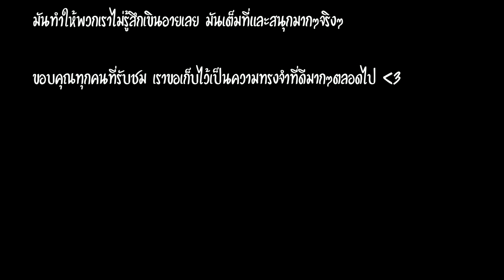แข่งดนตรีอัสสัมชัญธนบุรี | PZployzaiiii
วันที่30 ก.ค.53 ณ โรงเรียน อัสสัมชัญธนบุรี

คลิปนี้เป็นคลิปที่พลอยลงไว้ใน facebook ส่วนตัว อยากจะเก็บเป็นความทรงจำ เลยเอามาอัพใน youtube หน่อยละกัน
พลอยและเพื่อนๆในวง ตอนนั้นใช้ชื่อวง ว่า gift voucher เป็นตัวแทนของ โรงเรียน วิมุตยารามพิทยากร ไปแข่งขัน ดนตรีห้องเรียนสีเขียว คือมันเป็นการแข่งดนตรีที่ให้แต่งเพลง เกี่ยวกับการลดโลกร้อน เพลงที่พลอยร้อง พลอยแต่งเนื้อเองทั้งหมด ดนตรี และทำนง ช่วยกันคิด กับ
ครูเบส วีระศักดิ์ ฐานมั่น จำชื่อครูได้แม่นเลย ครูเป็นอีกคนนึงเลยที่ให้โอกาสและมองเห็นศักยภาพของพลอย เป็นคนที่ผลักดันให้พลอยกล้าที่จะทำในสิ่งที่พลอยรัก นั่นคือการร้องเพลง ถ้าครูได้มาอ่าน หนูขอบคุณครูมากๆนะคะ

สมาชิกในวง
มีพลอย ร้องนำหญิง โอเค ตอนนั้นเราแก่สุดในวง
ข้าวโอ๊ต ร้องนำชาย คนที่มักจะเถียงกันกับพลอยตลอด ทะเลาะกับเจ้านี่บ่อยสุดในวงแล้ว เป็นรุ่นน้องที่บ้านอยู่ใกล้กันมากๆ ข้อดีคื มันยังเห็นว่าเราเป็นพี่ จะมีความเกรงใจอยู่ เวลาเถียงแล้วจบ
น้องปังปอนด์มือกีตาร์ ที่น่ารักมากๆ เป็นเด็กขยันมาก พลอยเริ่มเห็นน้องตั้งแต่น้องยังเล่นกีต้าร์ไม่ได้ น้องรัก และ ชอบ และใส่ใจมาก จนน้องเก่งขึ้นมากๆ ล่าสุดได้ข่าวว่า เป็นครูสอนดนตรีไปแล้ว จากพรสวงกลายเปป็น พรสวรรค์อ่ะ คิดดู
น้องโซ่  มือกีต้าร์ อีกคน  เจ้านี่ เป็นเด็กตลก มาซ้อมบ้าง ไม่ซ้อมบ้าง ติดสาวบ้าง เอออ แต่ก็เอาตัวรอดได้
น้องมายด์ มือเบส คนนี้ มีฝีมือ เล่นเครื่องดนตรีได้หลายอย่าง เป็นคนที่พยายามห้ามทัพเวลาคนในวงทะเลาะกัน คุม คนในวงได้
น้องโบ๊ท มือกลอง สายโหด ตีโหดมาก ตั้งใจซ้อมมาก หัวไว มีจังหวะเทพ ติดที่เวลาตื่นเต้น มันจะลนๆหน่อย คนคูล เอาจริง นี่ว่า ในวง สาวๆน่าจะมากริ๊ด เจ้านี่กันสุดละ เพราะ นางจะเป็นคนล่ำๆ ตัวเล็กๆ ขาวตี๋ ประมาณนั้น

มัน 9 ปี ผ่านมาแล้ว ใครจะไปจำรายละเอียดได้หมด แต่ที่เขียนออกมายาวขนาดนี้ ก็ คิดถึงแหละ โคตรชอบ บรรยากาศตอนนั้นเลย มันมีความสุข มันเหมือน ได้สู้ไปพร้อมๆกัน และพวกเราทำได้ ได้ที่2 มาด้วยนะ

จำได้ว่า วงที่ได้ที่1 โรงเรียน พุทธบูชา
วงเราได้ที่ 2 Give voucher
วงที่ได้ที่3 ก็ของ โรงเรียน โพธิสาร (